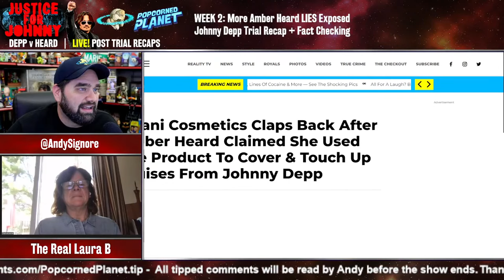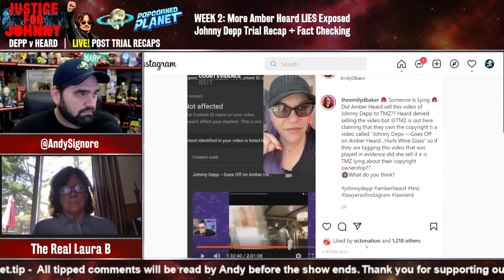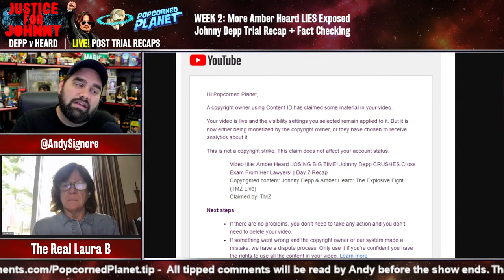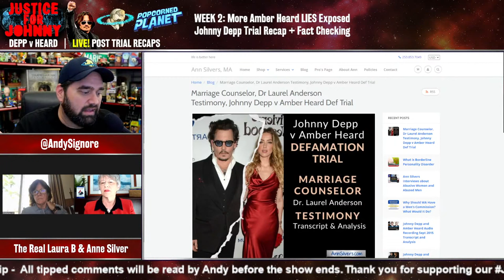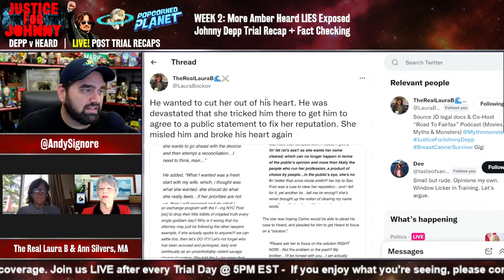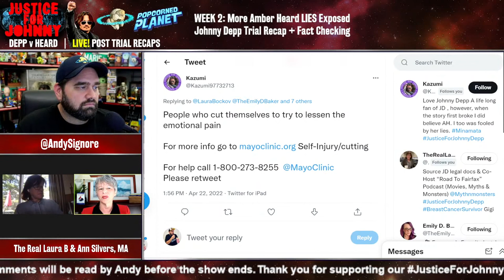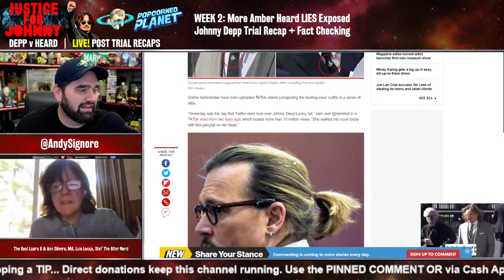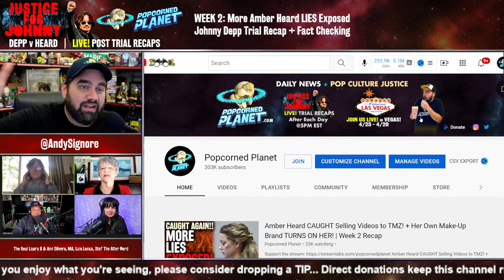Amber Heard CAUGHT Selling Videos to TMZ! + Her Own Make-Up Brand TURNS ON HER! | Week 2 Recap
Andy Signore Popcorned Planet discusses the latest news from the Johnny Depp trial 2022 / Johnny Depp Amber Heard Trial 2022!

Johnny Depp trial – live: Actor grilled by Amber Heard lawyers over text messages and dr*g and alc*hol use

Lawyers representing Amber Heard are cross-examining Johnny Depp following his two days of testimony in the $50m (£38.2m) defamation lawsuit he brought against his ex-wife. The trial is in its second week at the Fairfax County Courthouse in Virginia.

Heard is being sued by Depp for implying he ab*sed her in a 2018 op-ed she wrote. Although she did not name him, his lawyers claim her allegations have made it difficult for the actor to land movie roles, turning him from “Cinderella to Quasimodo” in Hollywood, as the Pirates of the Caribbean actor described it.

On Thursday morning, Heard’s lawyers challenged the actor over v*lgar text messages sent by him, his dr*g use and drinking, and the length of his s*briety.

Or Send Packages, Toys & Fan Mail To:
Andy Signore
16350 Bruce B Downs Blvd